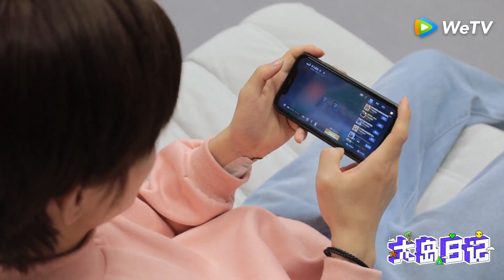Nuo Yan's Vlog: How to Get Points in Honor of Kings? High Pitch Class~ 真人版“王者荣耀”上分小课堂，高音练习中！ | 大岛日记